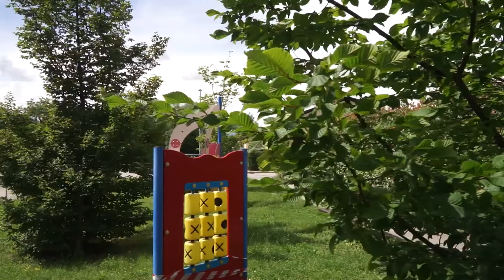Centri estivi a Pordenone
Iscrizioni aperte fino al 13 giugno ai due punti verdi comunali per bambini dai tre ai sei anni, attivi a Pordenone dal 5 luglio al 13 agosto.